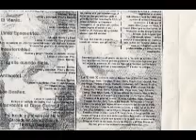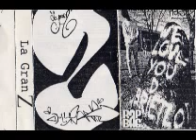La gran z El águila cuando mata(1995)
Quinto tema de la maketa La gran z de La gran z rap de madrid vieja escuela